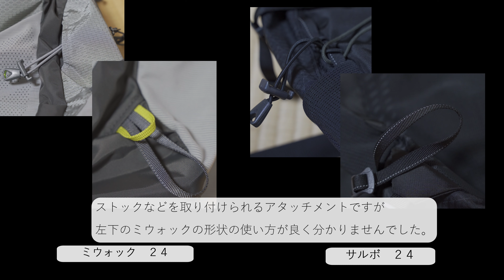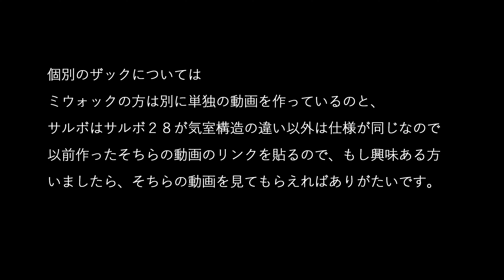GREGORY ミウォック24 MIWOK サルボ24 SALVO 比較 日帰り登山 ザック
GREGORY ミウォック24MIWOK

サルボ24 SALVO

サルボには28L 24L18Lモデルがあります。こちらは男性向けモデルで女性用ザックは
スーラ28L 24L18Lという名称で販売されています。
女性の体型に合わせたショルダーハーネスの形状などになっているようです。
こういう細かいフィッティングを徹底している所がグレゴリーというザックメーカーの素晴らしい所だなと思います。

ミウォックも同様に男性向けモデルは24L
18L 12Lがあり
女性用モデルはマヤ22L
16L 10Lという名称で販売されています。

ミウォックはトレイル兼軽登山用でも
あるのでハイドレーションシステムを
使う前提で専用のスペースが設けられていましたが24Lザックをトレイルランニングで使う方は多くないと思うので
軽登山などに最適なザックになっているかと思います。